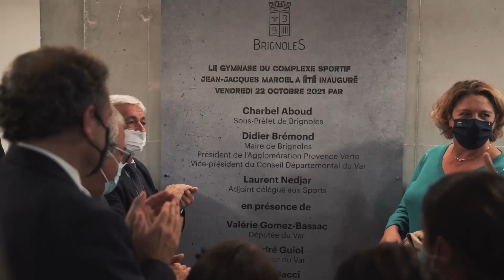Inauguration : Gymnase du Complexe Sportif Jean-Jacques Marcel - 22 octobre 2021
Ⓒ Hampop